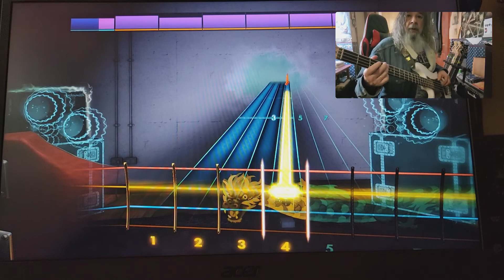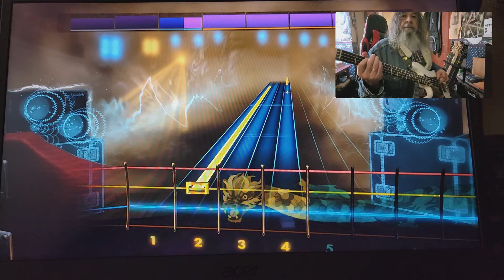Rocksmith CDLC Bass Good Night Tonight The Dolly Rots